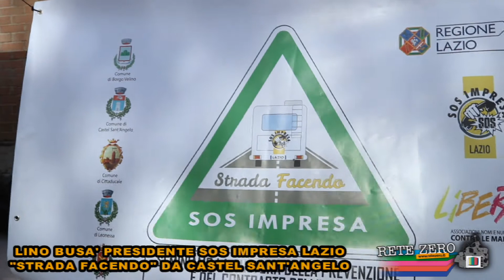LINO BUSA' STRADA FACENDO - "L'AMICO GIUSTO" DA CASTEL SANT'ANGELO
"STRADA FACENDO" "L'AMICO GIUSTO"